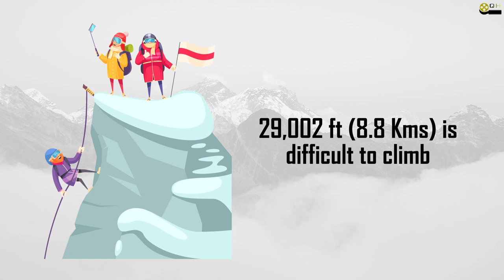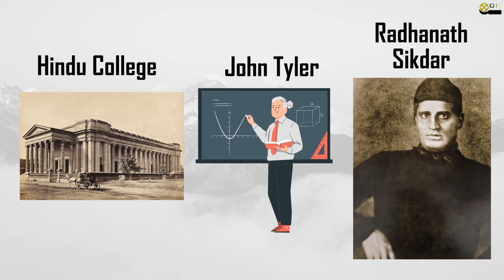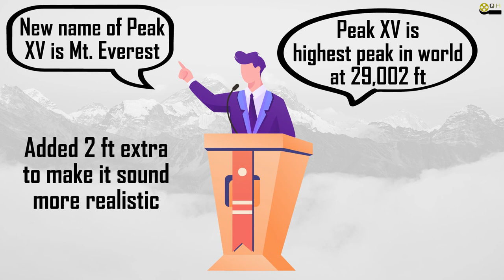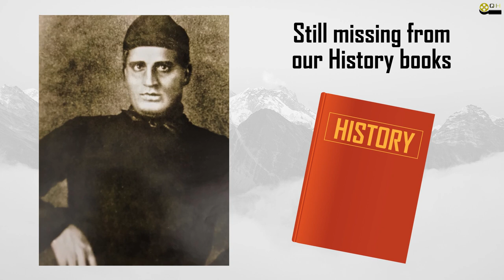Radhanath Sikdar - The Man Who Found Mt. Everest - Real Story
Kahani Radhanath Sikdar ki, jinhone Mt. Everest ki height khoji thi
कहानी राधानाथ सिकदर की जिन्होंने माउंट एवेरेस्ट की ऊंचाई खोजी थी
Story of Radhanath Sikdar, the man who found the height of mount everest.

With advent of modern measuring equipments, the current height of Mt. Everest is measured at 29,032 ft as opposed to 29,002 ft & that of Kanchenjunga at 28,169 ft as opposed to 28,156 ft, therefore Radhanath Sikdar's measurements centuries ago were "almost" correct

mount everest
mt everest
everest
mt. everest
mount everest summit
mount everest documentary
mount everest labyrinth
mt everest 1996
mt everest truth
mt everest facts
top of mt everest
mt everest ascent
mt everest traffic
mt everest descent
mt everest summit
mt everest base camp
everest movie
everest facts
mt everest experience
facts about mt everest
mount everest yeti
everest summit
mt everest summit video
mt everest documentary
summit of mt everest
mt everest 1996 disaster
mount everest
everest
mt everest
mt. everest
mount everest summit
mount everest documentary
mt. everest 2019
mount everest labyrinth
mt. everest death zone
flying from mt. everest
mt. everest overflight
dead bodis on mt. everest
everest movie
everest facts
everest summit
mountain everest
mount everest yeti
1996 everest disaster
labrinth mount everest
climbing mount everest
everest film
dead bodies on mt. everest
mount everest mysteries
everest inc
mt everest 1996
everest top
mount everest
everest
mt everest
mount everest summit
mount everest labyrinth
mt. everest
mount everest yeti
labrinth mount everest
mount everest mysteries
mount everest documentary
mount everest labrinth lyrics
mount
hike mount everest
mount everest peak
mount everest truth
mount everest ghost
mount everest facts
mount everest hight
mountain everest
mount everest lyrics
lyrics mount everest
mount everest tik tok
tik tok mount everest
roblox mount everest
mount everest bodies
माउंट एवरेस्ट
माऊन्ट एवरेस्ट
एवेरेस्ट
माउंट एवेरेस्ट
माउंट एवरेस्ट शिखर
सदाबहार वृत्तचित्र माउंट करें
सदाबहार भूलभुलैया माउंट करें
एमटी एवरेस्ट 1996
mt सदाबहार सच
mt सदाबहार तथ्य
एमटी एवरेस्ट के ऊपर
mt सदाबहार चढ़ाई
सबसे कम यातायात
mt सदाबहार वंश
एमटी एवरेस्ट शिखर
mt सदाबहार आधार शिविर
सबसे अच्छी फिल्म
सदाबहार तथ्य
एमटी एवरेस्ट अनुभव
एमटी एवरेस्ट के बारे में तथ्य
माउंट एवरेस्ट यति
सबसे बड़ा शिखर
एमटी एवरेस्ट समिट वीडियो
mt everest वृत्तचित्र
एमटी एवरेस्ट का शिखर
एमटी एवरेस्ट 1996 की आपदा
माउंट एवरेस्ट
एवेरेस्ट
माऊन्ट एवरेस्ट
माउंट एवेरेस्ट
माउंट एवरेस्ट शिखर
माउंट सदाबहार 2019
माउंट सबसे ज्यादा मौत वाला क्षेत्र
एमटी से उड़ान। एवेरेस्ट
माउंट सबसे ज्यादा ओवरफलाइट
श्रीमती पर मृत शरीर। एवेरेस्ट
सबसे अच्छी फिल्म
सदाबहार तथ्य
सबसे बड़ा शिखर
कभी पहाड़
माउंट एवरेस्ट यति
1996 की सबसे बड़ी आपदा
सदाबहार पर्वत
पर्वतारोहण माउंट एवरेस्ट
सदाबहार फिल्म
mt पर शव। एवेरेस्ट
माउंट एवरेस्ट रहस्य
सबसे छोटा inc
एमटी एवरेस्ट 1996
सदाबहार शीर्ष
माउंट एवरेस्ट
एवेरेस्ट
माऊन्ट एवरेस्ट
माउंट एवरेस्ट शिखर
माउंट एवेरेस्ट
माउंट एवरेस्ट यति
सदाबहार पर्वत
माउंट एवरेस्ट रहस्य
सदाबहार लिब्रिन्थ लिरिक्स माउंट करें
पर्वत
वृद्धि माउंट सदाबहार
माउंट एवरेस्ट चोटी
सदाबहार सच्चाई को माउंट करें
माउंट एवरेस्ट भूत
सदाबहार तथ्य माउंट करें
सदाबहार हाइट माउंट करें
कभी पहाड़
सदाबहार गीत माउंट करें
गाने के बोल सदाबहार हैं
सदाबहार टिक टोक माउंट करें
tik tok माउंट एवरेस्ट
रॉब्लोक्स माउंट एवरेस्ट
सदाबहार शरीर माउंट करें